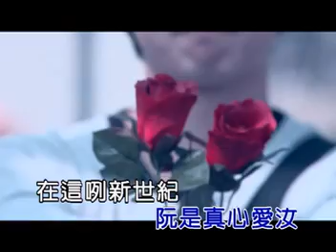上明 憨面剎到你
本曲MV~練聽歌用~請支持正版~~

最新專輯上市中~~~
上明vs.簡美雀2013新專輯~心在港岸~~

全省夜市~各大唱片行~或光南書局. 都可買到唷